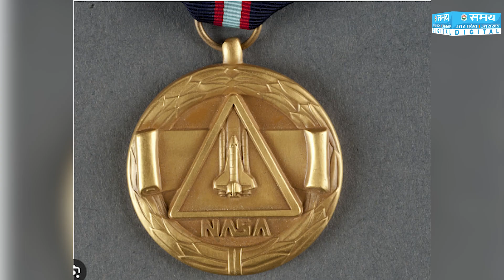भारत से सुनीता विलियम्स का क्या है नाता? | Sunita Williams | Nasa | Astronaut | Space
Sunita Williams, the 58-year-old Indian-American astronaut, was launched aboard the Boeing Starliner, alongside Barry Wilmore, a NASA astronaut, from Cape Canaveral, Florida on June 5.
58 वर्षीय भारतीय-अमेरिकी अंतरिक्ष यात्री सुनीता विलियम्स को 5 जून को फ्लोरिडा के केप कैनावेरल से नासा के अंतरिक्ष यात्री बैरी विल्मोर के साथ बोइंग स्टारलाइनर विमान से प्रक्षेपित किया गया।